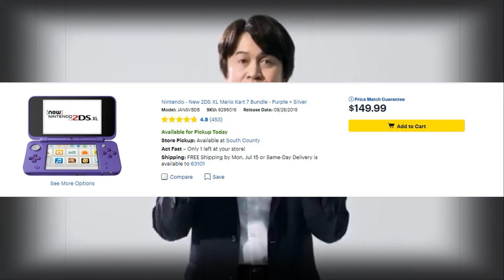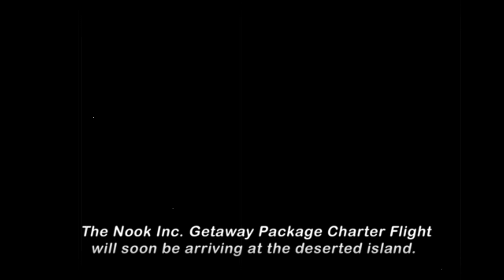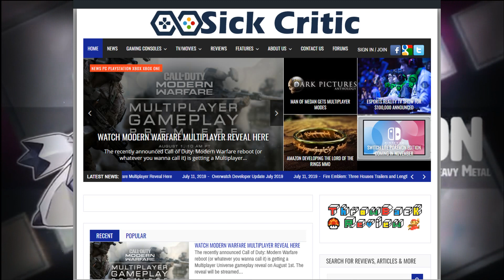Top 10 Reasons To Buy A Nintendo Switch Lite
for gaming news reviews and exclusive
content!

Thank you for joining. If you guys ever see us playing anything you own, you are more than welcome to play with us! I own ever system you could think of with over 1800 titles, so I'm sure we can play something together. Sick Critic is a family and you're more than a subscriber. We're all here to have fun, why not enjoy yourself with complete strangers online XD
Walkthrough's, let's plays, video game discussions, unboxing's, and the latest gaming news to date. New games, old games or maybe something you have never heard of; you will find it here. There will be something here for everyone so sit back relax and enjoy the content.

Join The Discord to talk to everyone ( the discord isn't dead at all :D, Chat with me one on one and keep up to date with the channel ( because youtube notifications suck) when you join turn off all notifications but leave @ mentions on so you can still be informed by me

Money recieved will be used to better the channel by getting Games Recommended by you if we dont have it , capture cards, items for giveaways, or many other things to help us bring more content to you guys!

Title: Dreams
Artist: Joakim Karud
Genre: Hip Hop & Rap
Mood: Bright